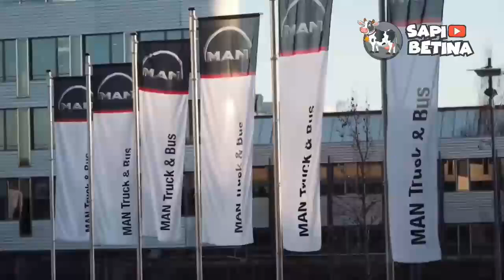Begini Nasibnya Sekarang Pabrik JERMAN Era Perang Dunia 2 yang Pernah Bantu NAZI!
Dalam perang dunia 2, beberapa industri Jerman ternyata turut membantu pengembangan alutsista pasukan Adolf Hitler.
Industri tersebut membuat truk hingga tank untuk keperluan militer Jerman.
Bahkan industrinya masih berkembang hingga sekarang, walau sudah tak memproduksi peralatan militer.
Tak mengherankan jika industri Jerman dianggap memiliki produk yang berkualitas dan teruji.
Seperti apa saja industri Jerman tersebut?